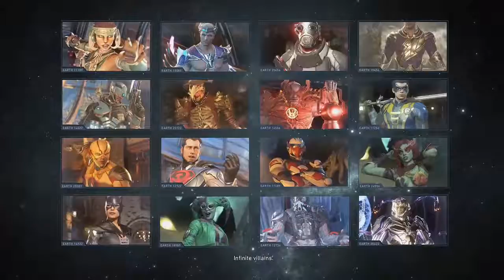Messing around on Injustice 2